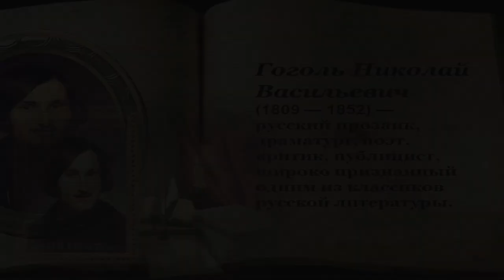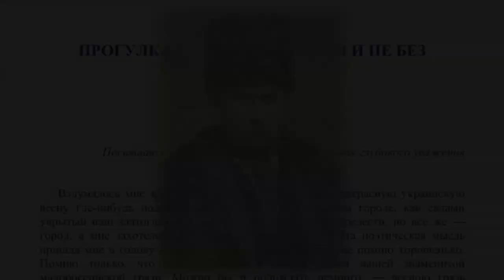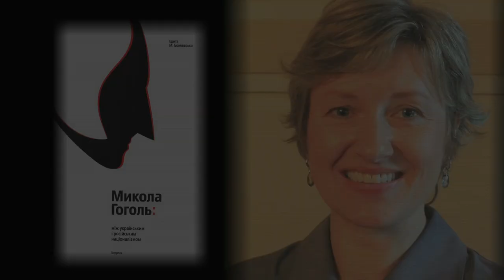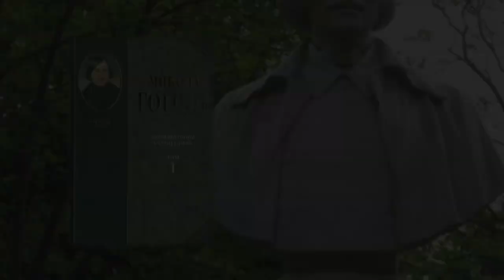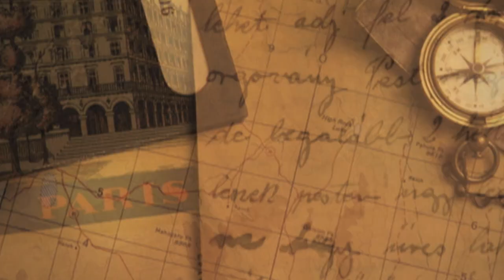Kontakt TV: Marko R. Stech «Очима культури» № 63, Mykola Hohol (Nikolai Gogol); Микола Гоголь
Marko R. Stech: «Очима культури» № 63 about the famous writer Mykola Hohol (aka Nikolai Gogol) (Микола Гоголь).

From Kontakt TV program #2315, originally aired on OMNI TV (Canada) on 13 December 2014.

This segment is: Eye on Culture #63 about the famous Ukrainian and Russian writer Mykola Hohol (aka Nikolai Gogol). Producer: Marko Robert Stech. Videographer/editor: Andrij Rawlyk.

«Очима Культури» № 63. Тема: славетний український і російський письменник Микола Гоголь (рос. Николай Гоголь). Продюсер: Марко Роберт Стех. Камера і монтаж: Андрій Равлик.
Blogs «Очима Культури» (with text commentaries) can be found at: / Блоґи «Очима Культури» (із супровідними текстами) можна знайти на сторінці